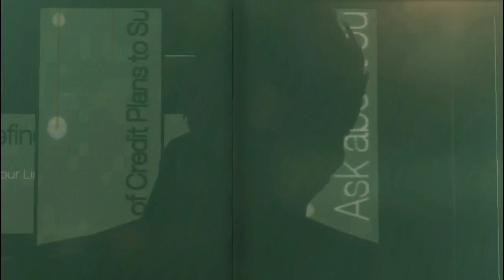Lets Play Deux Ex Human Revolution - Part 7 (PC Gameplay)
Walkthrough of Deus Ex Human Revolution: The Game Walkthrough Playthrough featuring PC Mac HD Gameplay by ToxicateTV!!